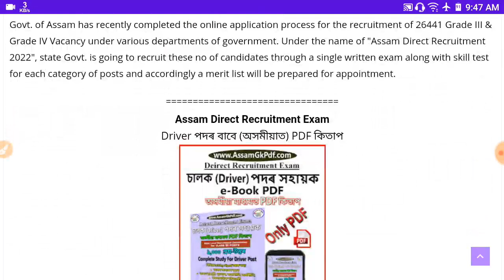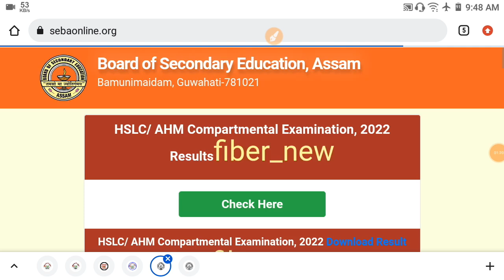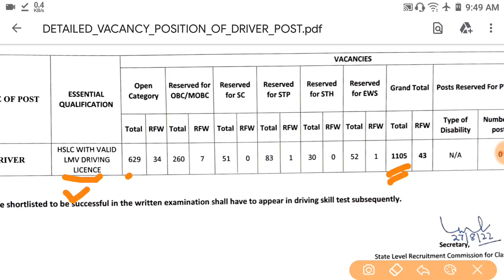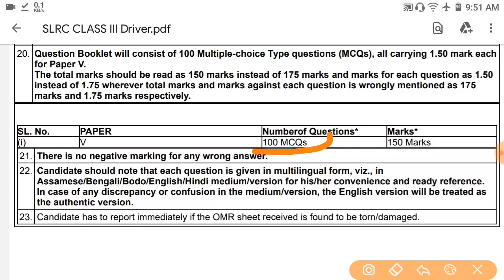Assam Direct Recruitment Exam Admit Downloaf for DRIVER Post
🔖 Assam Direct Recruitment Exam (অসমীয়াত)Guide eBook PDF  ৰ লিংক 🔗

🎯 তৃতীয় বৰ্গৰ (HS Level) পদৰ বাবে PDF কিতাপ (অসমীয়াত)

🎯 তৃতীয় বৰ্গৰ (Graduate Level) পদৰ বাবে PDF কিতাপ (অসমীয়াত)

🎯 All Assam Competitive Exam PDF Guide Book অসমীয়া মাধ্যমত ২৬০০০ প্ৰশ্ন-উত্তৰ =

Timecodes
0:00 - Introduction